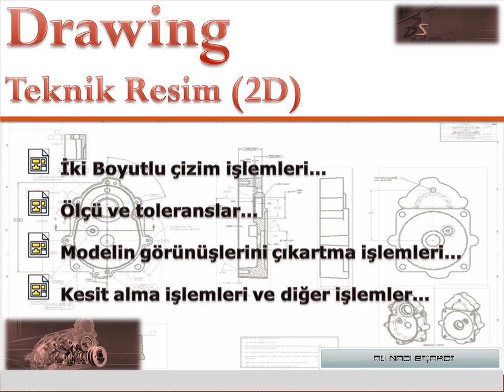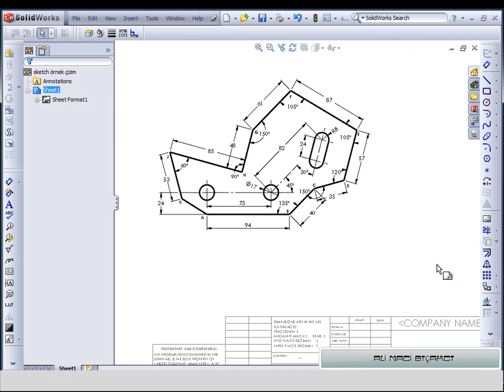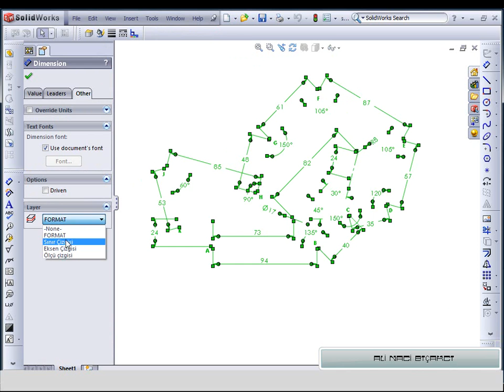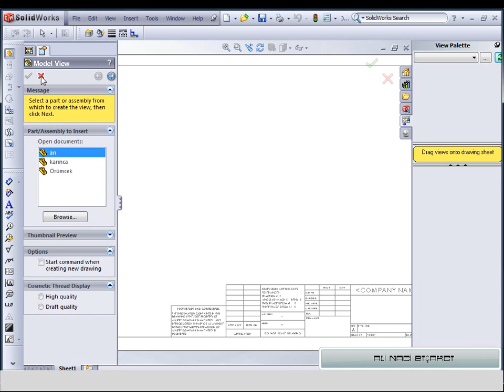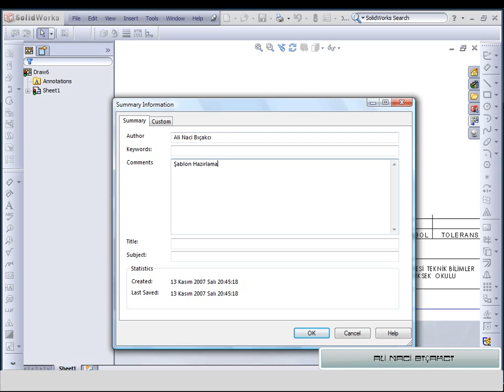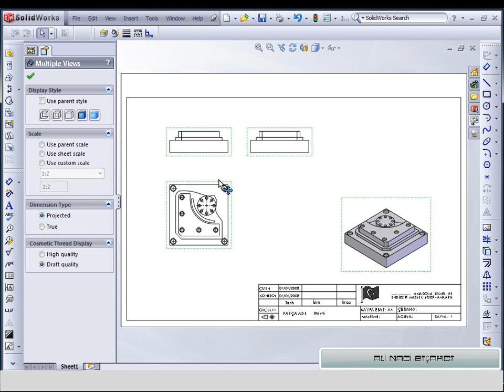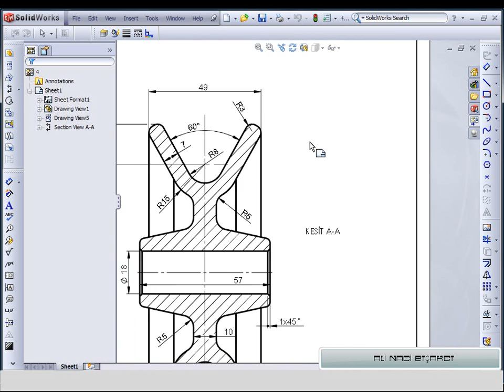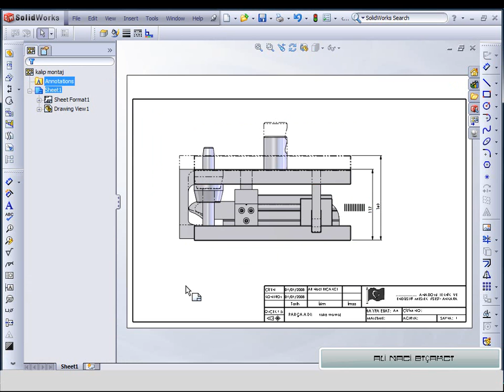SOLIDWORKS 2014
Yazar: Ali Naci BIÇAKCI

Günümüz üretim şartlarında hayatımızın bir parçası olan bilgisayar ve bilgisayar teknolojileri, üretimin de vazgeçilmez bir parçası haline gelmiştir. Şimdilerde ise mesleki dallara özel, ek (Add-Ins) programların kullanılması herkesin bilmesi gereken temel şart olmuştur.

SolidWorks'ün tam anlamı ile üç boyutlu tasarım ve onu destekleyici birçok programları barındıran ve en kolay öğrenilebilen bir yazılım olduğu artık bilinen gerçektir. Popülerliği artan bu programın öğreniminde, kitap sizi başlangıç seviyesinden alıp, ileri seviye konuların anlatımı ile tasarım konusundaki bilgilerinizi arttıracaktır. Yazılı ve görsel dokümanları ile öğreniminizi kolaylaştıracağınıza inandığımız, DVD ekinde benzeri olmayan görsel uygulamalarla, sunum ve filmlerle konunun öğrenilmesi daha da kolaylaştırılmıştır.

• SolidWorks İçerisinde Yer Alan Tüm Araç Çubukları ve Özellikleri
• Her Konunun Anlatımını Destekleyen Şekiller
• Operasyonları, Uygulama Örneği Üzerinde Öğrenme
• Şekillerle Tüm Komutların Anlatımı ve Bölüm Sonlarında Uygulama Alıştırmaları
• SolidWorks'te Taslağa 3 Boyut Kazandırma (Part)
• Kalıp Çıkarma İşlemleri (Kalıp-Mold Araç Çubuğu ve Diğer Komutlarla Kalıp İşlemleri)
• Montaj ve Simülasyon İşlemleri (Assembly)
• Teknik Resim Komutları ve Şablonlar Hazırlama (Drawing)

SOLIDWORKS CEO'SUNUN KİTAP HAKKINDA GÖRÜŞLERİ

With SOLIDWORKS 2014 we've upheld our tradition of listening to customers by providing enhancements and functionality to help them simplify their lives and create the best products. This book is an invaluable resource for anyone seeking the latest information and benefits of SolidWorks software to help improve product design, and ultimately drive more business.

SOLIDWORKS 2014 sürümünde kullanıcılarımızdan geri bildirim alarak, yazılımın mevcut özelliklerini iyileştirmek ve yeni özellikler ekleyerek, en iyi ürünü üretmelerine yardımcı olmak için her zaman olduğundan daha fazla çaba harcadık. Bu kitap SolidWorks yazılımı hakkında en güncel bilgileri arayanlar ve yazılımı daha iyi kullanarak, ürün tasarımı becerilerini geliştirip, daha fazla iş üretmeyi amaçlayanlar için eşssiz bir kaynaktır.

Bertrand Sicot
CEO - SolidWorks